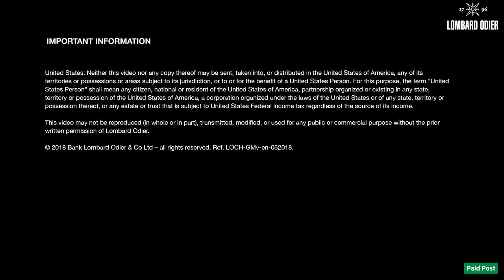A Diagnosis for Europe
Chief Economist of Lombard Odier Samy Chaar shares his diagnosis for Europe's economy "We're not going to run the marathon tomorrow, but we're doing ok". Looking to the future Samy Chaar shares that reducing inequalities is Europe's best bet for riding the slow growth wave to prosperity.